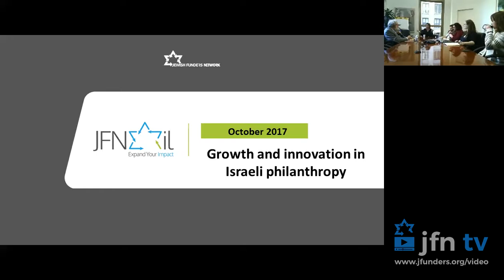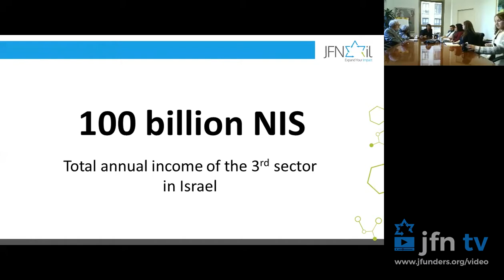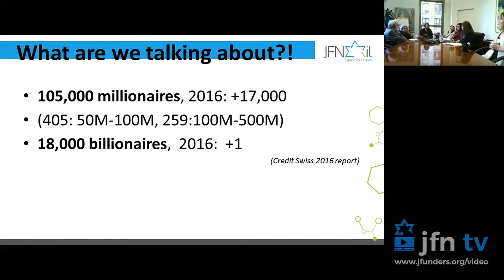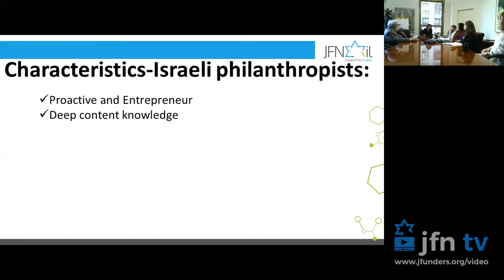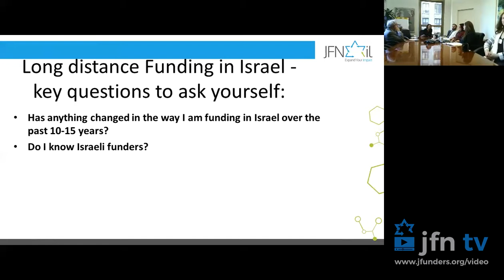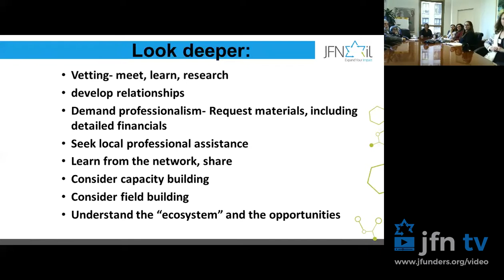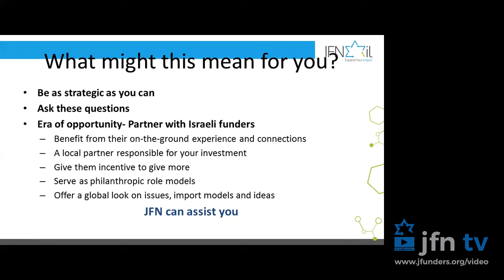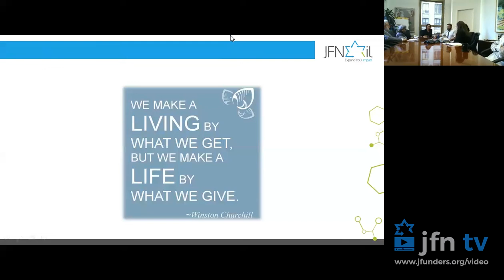Growth & Innovation in Israeli Philanthropy (Sigal Yaniv Feller)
Israel has some of the most innovative and hands-on philanthropists in the world. Over the past decade, the Israeli philanthropic community has grown significantly and a culture of giving has taken off.

Sigal Yaniv Feller, JFN Israel's Director of Advisory Services, discusses the state of Israeli philanthropy, the growth of Israel's philanthropic sector, and how to do effective grant-making in Israel from abroad.